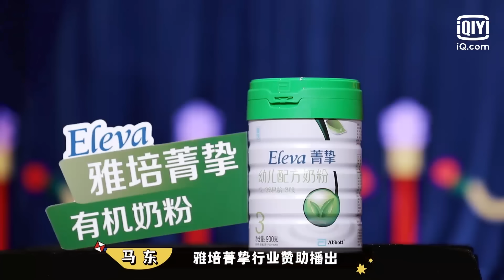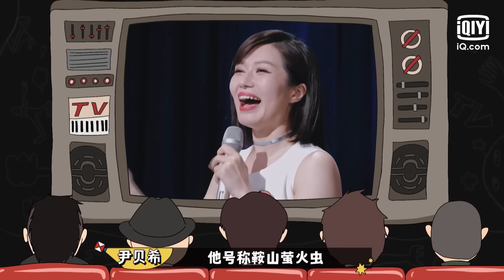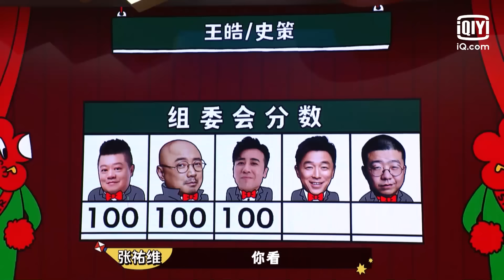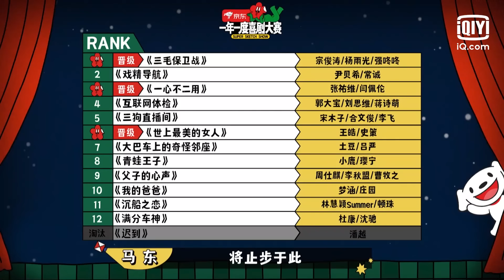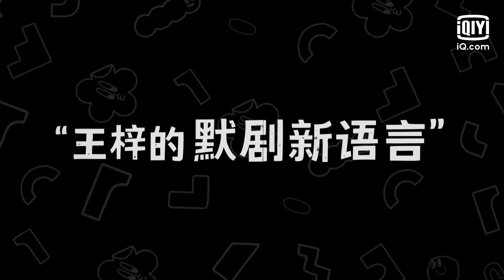【FULL】黄渤爆笑模仿王宝强孙红雷 徐峥谈年轻人社恐属性 | 一年一度喜剧大赛 EP02 上 | Super Sketch Show | iQiyi综艺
《一年一度喜剧大赛》全集 @iQIYISuperShow 陆续上线中！敬请登录iQiyi国际版或下载iQiyi国际版APP，还有更多独家资源等着你：

《一年一度喜剧大赛》是一档由iQiyi、米未联合出品并制作的原创新喜剧竞演综艺。节目将通过一群人的作品展演，全方位展现品质优良，类型多样的中国原创新喜剧作品，选拔出创作能力、协作能力、表演能力最突出的团体和个人。